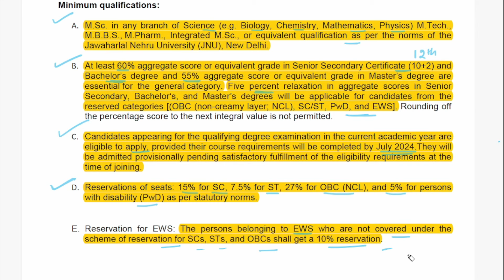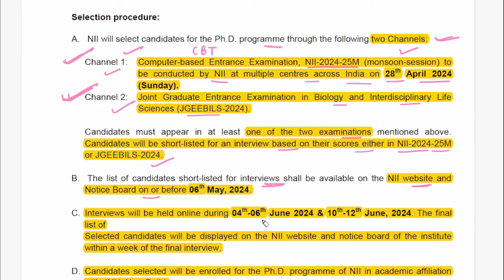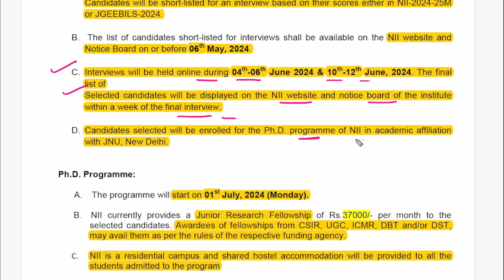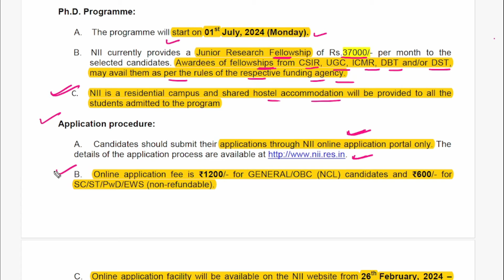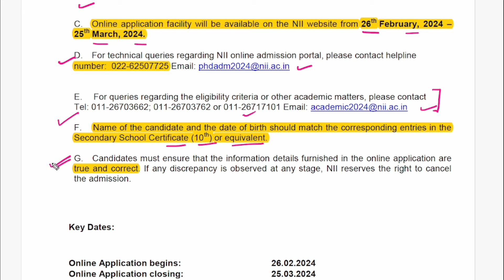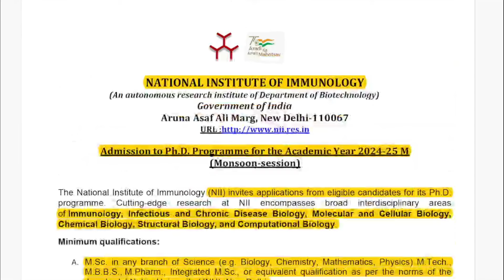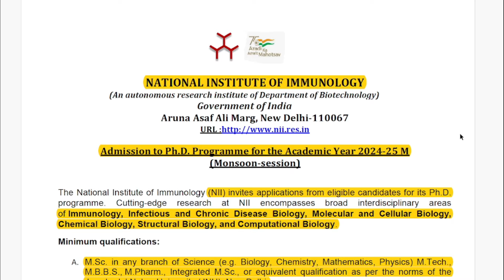NII PhD Program 2024-2025 (Monsoon-session) | Complete Details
TOPIC: NII PhD Program 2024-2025 (Monsoon-session) | Complete Details
🧪Another channel (Science Kaksha)  for Basics (NEET,12th, 11th, 10th,9th, 8th science)

GATE LIFESCIENCE
GATE Biotechnology
ICMR JRF